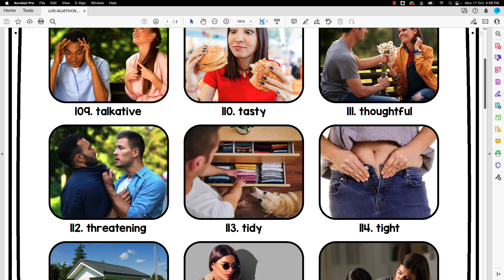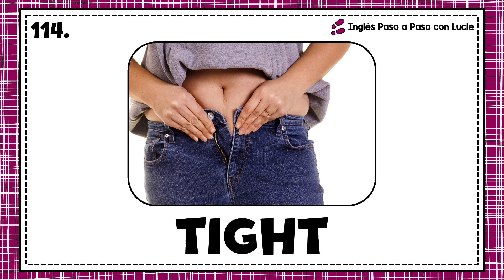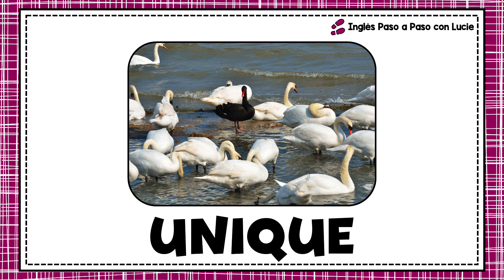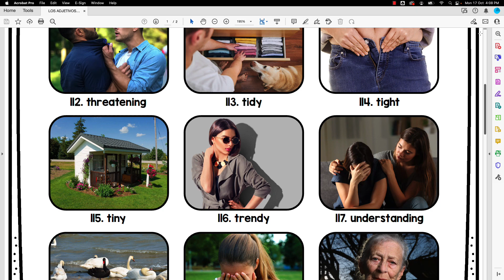LOS ADJETIVOS MÁS COMUNES EN INGLÉS - PARTE 11 | THE MOST COMMON ADJECTIVES IN ENGLISH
Con esta serie, aprenderás una lista de los adjetivos más comunes en inglés. Ya sea que recién estés comenzando a aprender el idioma o que lo hayas estado hablando durante años, expandir tu vocabulario siempre es una buena idea.

Graphics provided by:
See the complete list of the amazing illustrators I use in my videos:

CHAPTERS:
0:00 Introducción
O:31 Adjetivos del 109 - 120
11:55 Práctica 1
14:52 Práctica 2